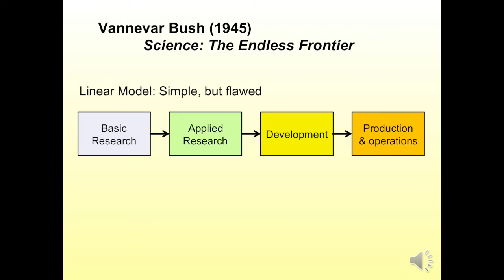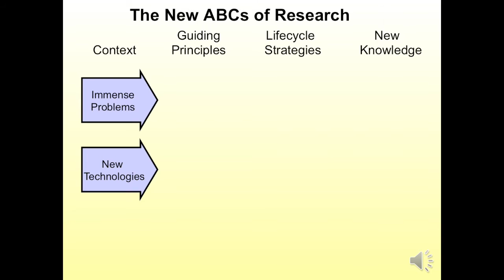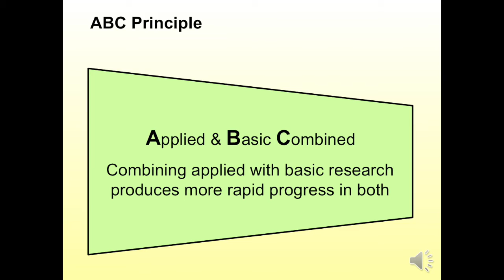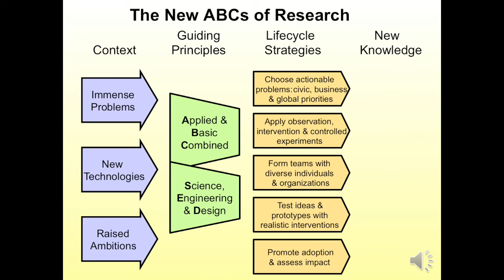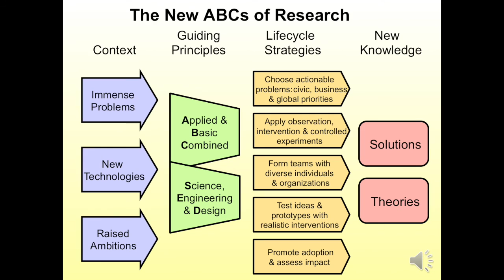New ABCs of Research, Ben Shneiderman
The New ABCs of Research: Achieving Breakthrough Collaboration, by Ben Shneiderman is published by Oxford University Press in February 2016.  This video tells the story of the two Guiding Principles for replacing the dated and misleading linear model of research:
1) Applied & Basic Combined (ABC principle)
2) Science, Engineering & Design (SED principle)